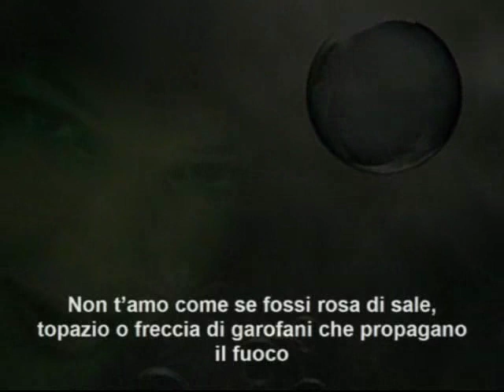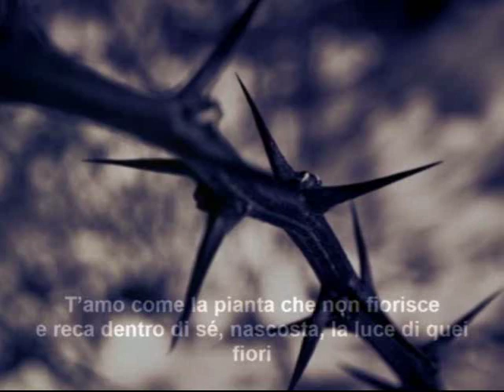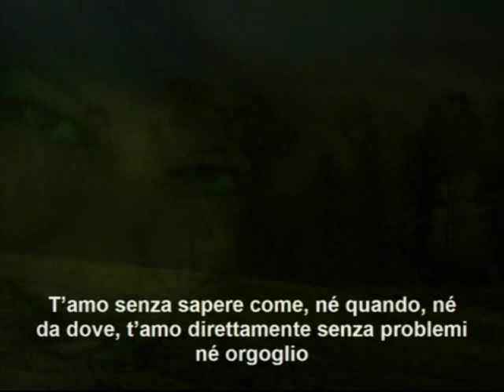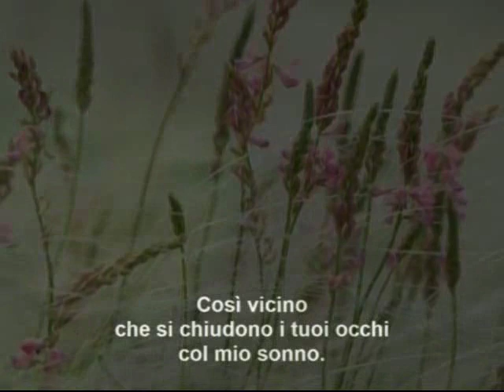Non t'amo come se fossi rosa di sale di Pablo Neruda - Video poesia Massimo Rotundo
Non t'amo come se fossi rosa di sale di Pablo Neruda - Musica John Murphy - Video poesia Massimo Rotundo.

Non t'amo come se fossi rosa di sale, topazio
o freccia di garofani che propagano il fuoco:
t'amo come si amano certe cose oscure,
segretamente, tra l'ombra e l'anima.
T'amo come la pianta che non fiorisce e reca
dentro di sé, nascosta, la luce di quei fiori;
grazie al tuo amore vive oscuro nel mio corpo
il concentrato aroma che ascese dalla terra.
T'amo senza sapere come, né quando, né da dove,
t'amo direttamente senza problemi né orgoglio:
così ti amo perché non so amare altrimenti
che così, in questo modo in cui non sono e non sei,
così vicino che la tua mano sul mio petto è mia,
così vicino che si chiudono i tuoi occhi col mio sonno.